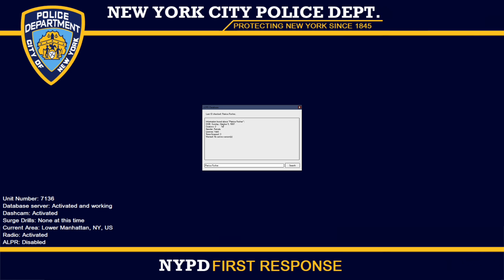GTA IV - LCPDFR - NYPD - Car Chases through NY!! [Hopefully not the Last of Uploads]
LCPDFR Plugins/Scripts List

Auto Wash
Door Ajar Chime
KR_Flashlight
LCPDANPR
PoliceMenu
Policing Script
Traffic Flow
vdH_MedicalExaminer
vdH_PoliceHelper
vdH_towService

Backup
The Wasteland
Wouters Callouts

Cry ENB 3